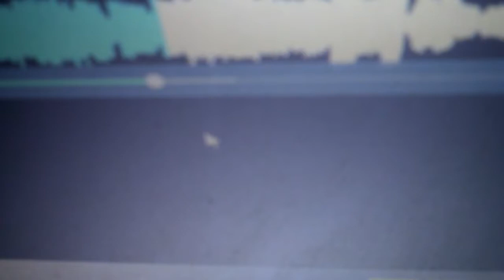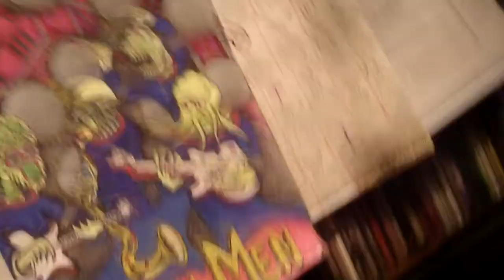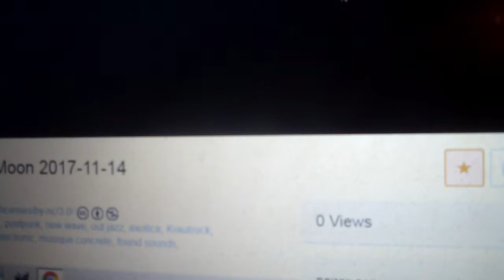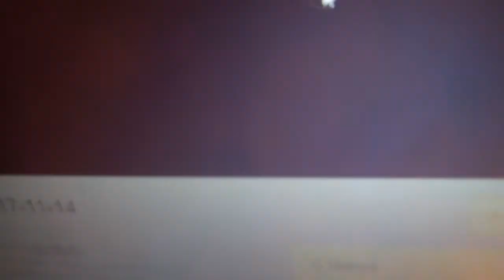BamBam on MusicUnderTheMoon AndyCimino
excerpt from WCUW Music Under The Moon with DJ Andy Cimino playing 'Bam!Bam!' by MOON MEN on 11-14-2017.
[from their 2017 debut album 'Amazing Science Fiction Stories']
MOON MEN:
Admiral Eschaton Crater: "guitars and etc"
Billzilla: hitting things
Cthulhu Moone: "bass and brass"
Major Dom Fook: "plunk & snort"